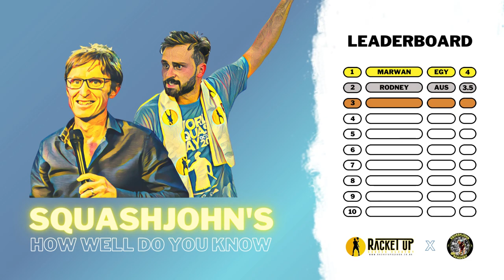SQUASHJOHN'S HOW WELL DO YOU KNOW S1/E1 with Rodney Martin & Marwan El-Shorbagy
SQUASHJOHN’S HOW WELL DO YOU KNOW QUIZ S1/E1 🎤

So viewers the wait is over, here it this - Rodney Martin vs Marwan El Shorbagy!

Go grab the popcorn as Rod and Marwan go head to head debating all things squash, food choices, world’s best players, who would be king of the drop shot challenge and much more…